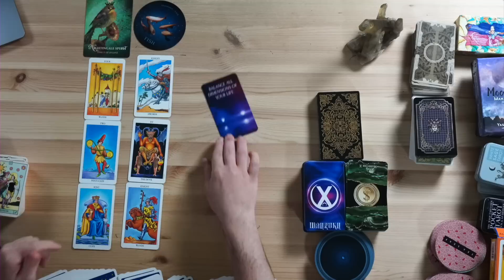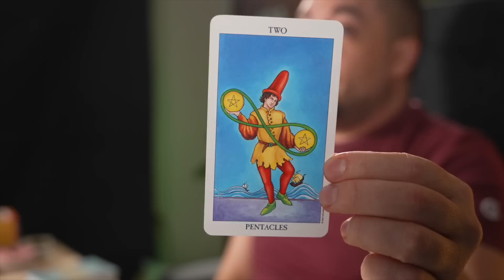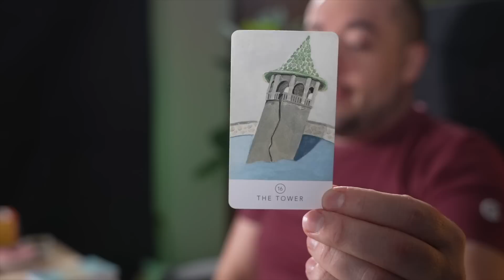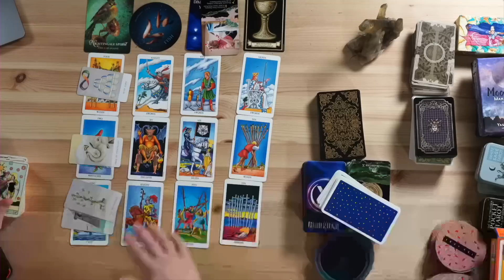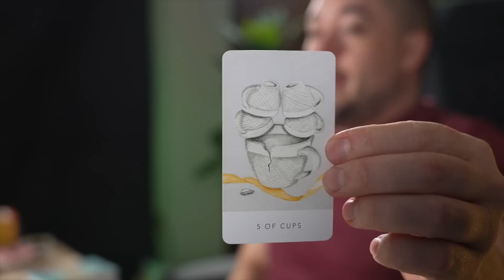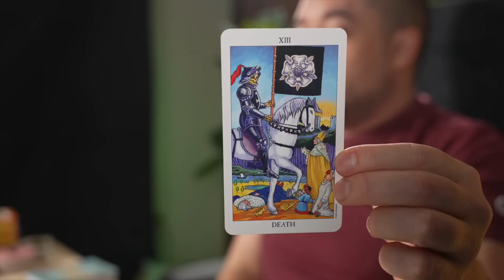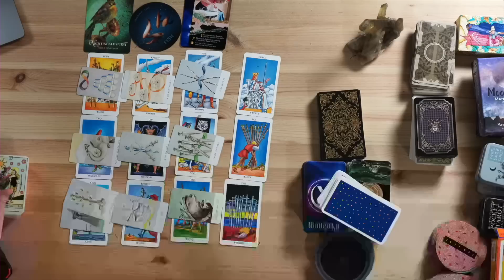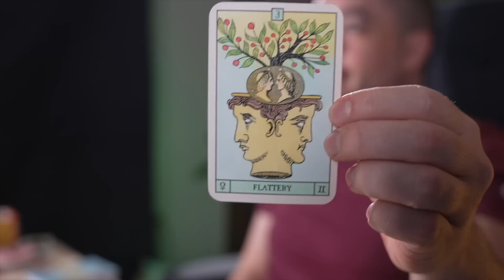"Unlock Your Limitless Potential! The Capricorn Secret to Unleashing Your Greatness"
⭐️Capricorn Next 20 years Pluto In Aquarius Bonus Predictions Minnow Pond Tarot⭐️ I DO NOT DO PERSONAL READINGS ANYWHERE PERIOD!
0:00 - Intro
0:37 - 1st
7:03 - 2nd
11:14 - 3rd
16:47 - 4th
20:12 - 5th